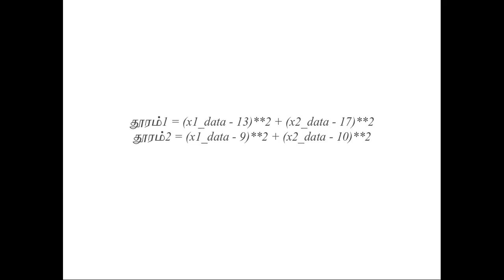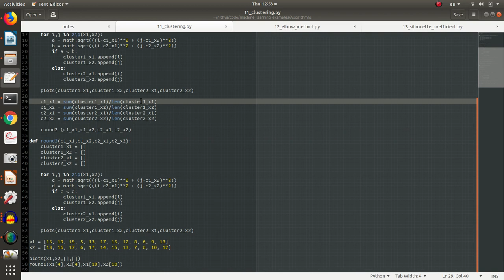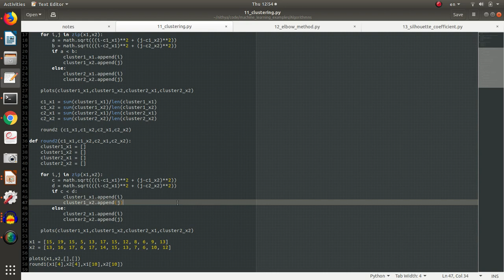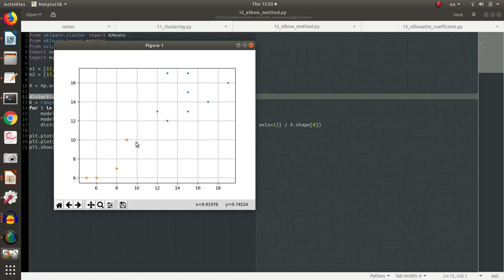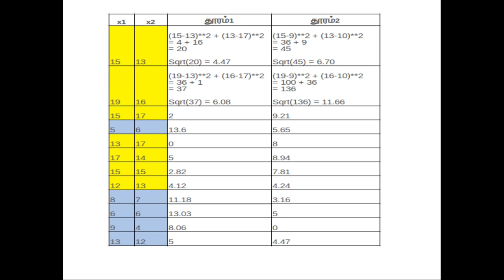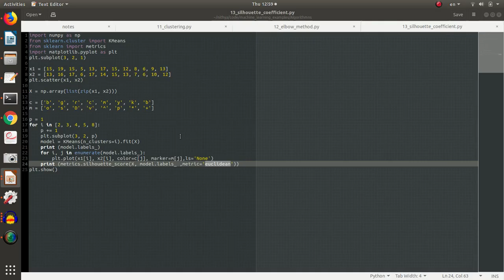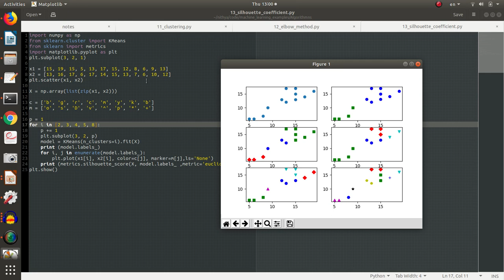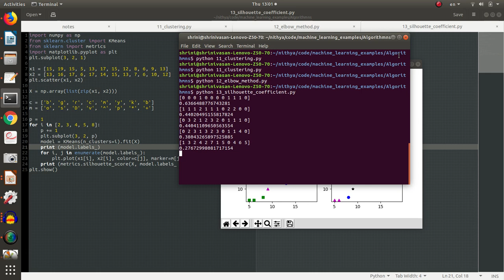ML 21 - Machine Learning in Tamil - K Means algorithm